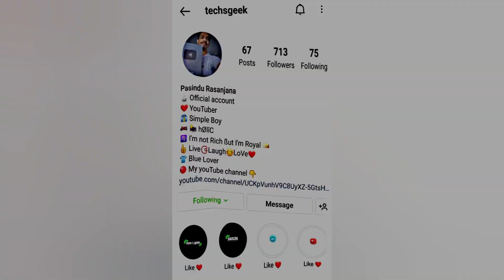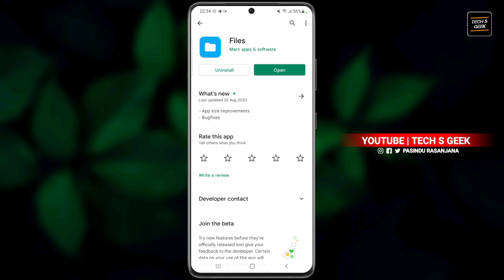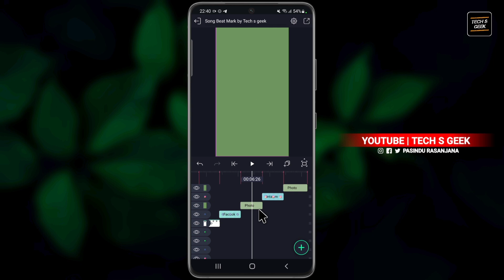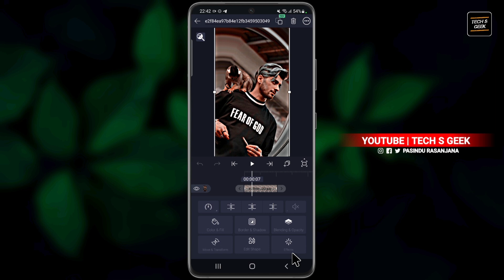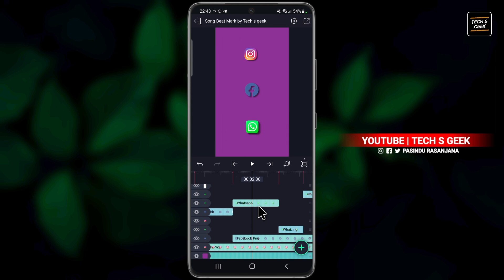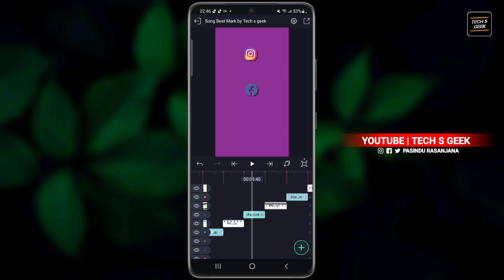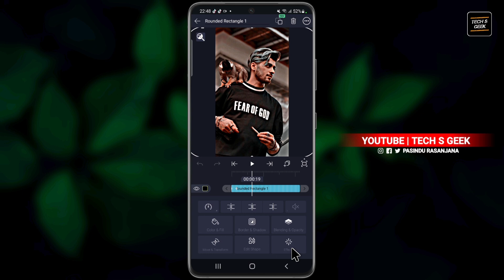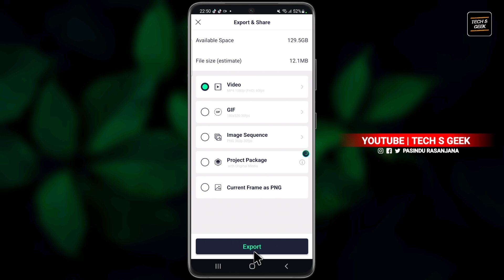New trending whatsapp ,facebook ,instagram screenshot status video editing sinhala | Tech s geek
This video is about New trending whatsapp ,facebook ,instagram screenshot status video editing sinhala | Tech s geek

( XML File එකේ png images ටික නැත්නම් google එකෙන් download ඩවුන්ලෝඩ් කරගන්න. ඒ png තියෙන තැනට colour and fill කියන එකෙන් ගිහිල්ලා දෙන්න.)